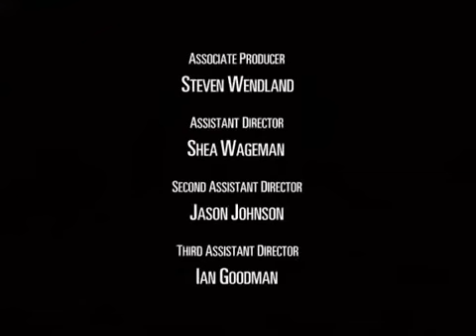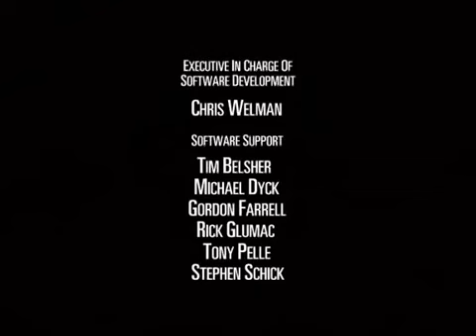beast machines capitulo 19(tierra natal) español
beast machines